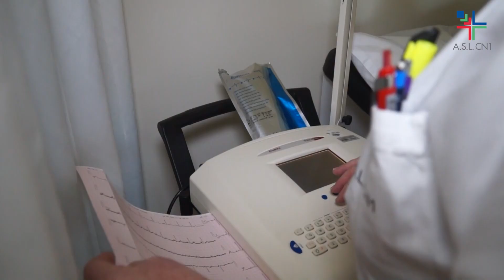(H)-Open Week sulle Malattie Cardiovascolari 2023 Mondovì e Savigliano